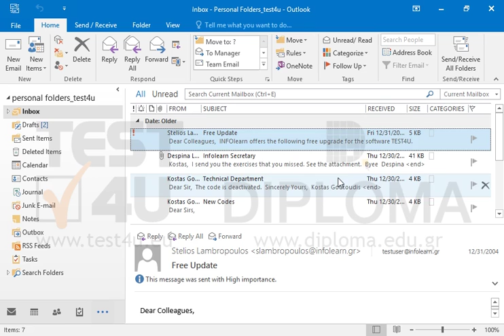Move the email with subject Infolearn Secretary from your Inbox into the Secretary subfolder.